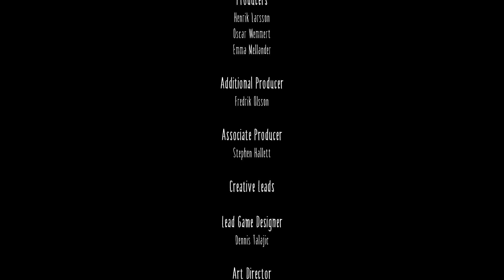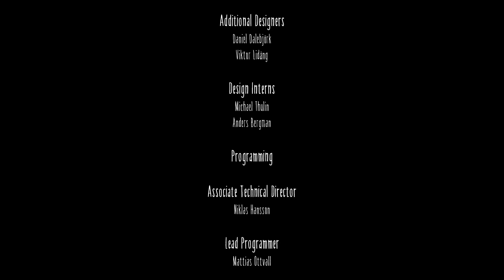Broke Budz Play Little Nightmares Ep. 7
The Budz play a bit of Little Nightmares!

Thumbnail artist - @ArtsyBear30 on Twitter